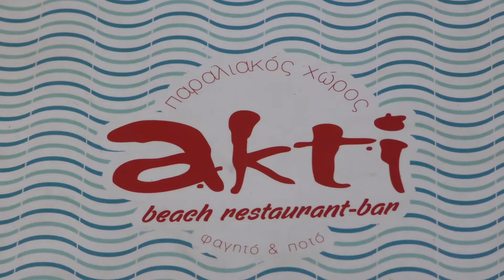Akti beach bar restaurant Πάμε Ελλάδα - Χανιά Μέρος α